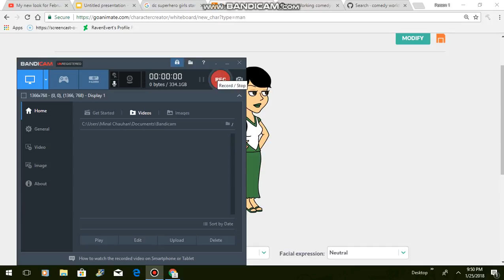My look for March 2018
Note: This is going to be my look for March. What do you guys think?